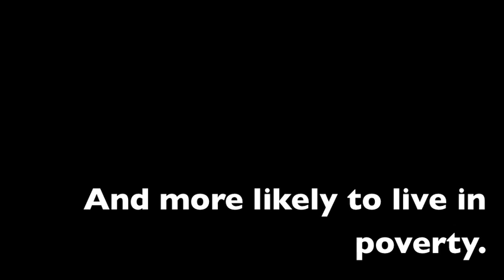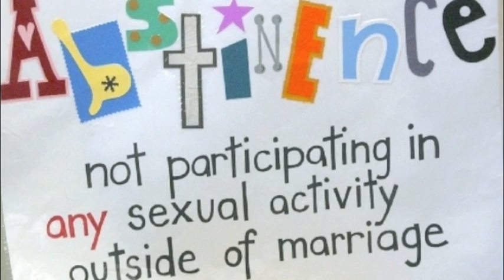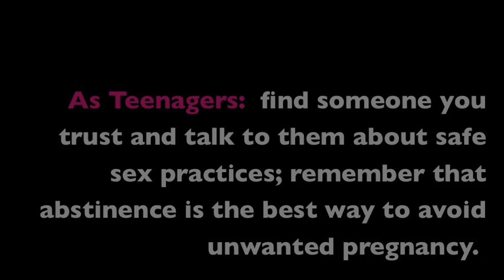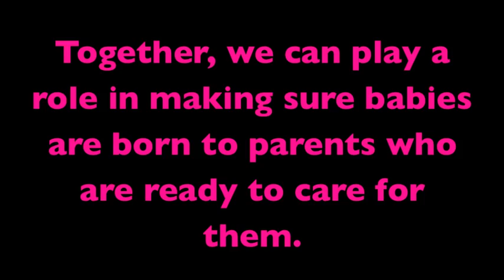Public Health & Teen Pregnancy (Fall '12)